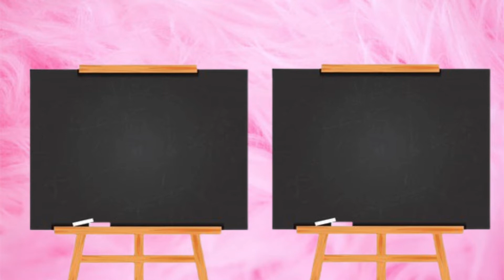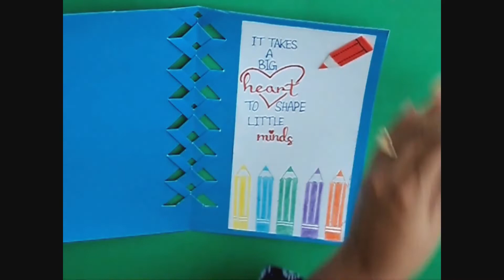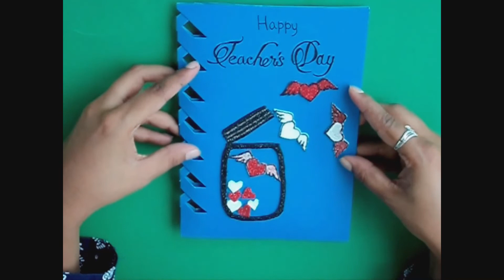Greeting Card for Teachers Day 2021 | How to Braid Paper on a Greeting Card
Happy Teacher's Day (5 October). Welcome or Welcome Back to FunWithEasyCrafts. If you are interested to make a magnificent braid card for teacher's Day then this is for you. Greeting Card for Teachers Day 2021 | How to Braid Paper on a Greeting Card tutorial shows an amazing technique to braid paper. So don't miss out on this.

For those of you who doesn't know - Teachers' Day is a special day for the appreciation of teachers, and may include celebrations to honor them for their special contributions in a particular field area, or the community in general. It is celebrated in many countries on 5 October.

This braid card is so fun to make and the end result is so pretty that you will want to make it. So do try this with your kids. The full version of this is available

All the instructions are provided in the video. so don't skip the video. So without further adieu. let's dive into the video.

Have a FUN!!!TASTIC Teacher's Day.

Keep an eye for latest videos on Tuesdays and Fridays of every week.